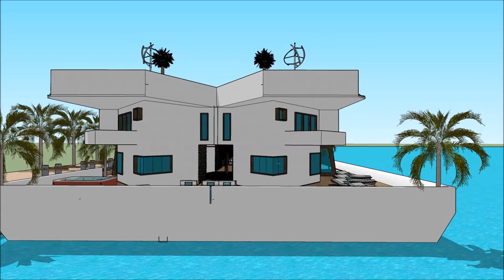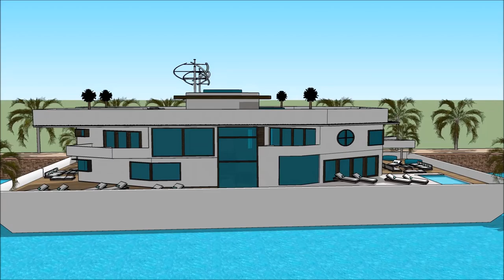casa galleggiante Milano Venice Floating Houses casa galleggiante moderna Milano Build with aquatic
The floating house villa houseboatzania launching an innovative high-end luxury yacht floating house villa mansion home design potentially as a display of exhibition of the casa galleggiante Milano Venice Floating Houses casa galleggiante moderna Milano Build with aquatic .

The collection of the Floating house villa houseboatzania concept of casa galleggiante Milano Venice Floating Houses casa galleggiante moderna Milano Build with aquatic  consists of high luxury and architectural art pieces in minimalism combined with living on the waterfront of the harbour.

The floating house villa mansion yacht design has the basis to sustain living with high standards and contemporary structural design - casa galleggiante Milano Venice Floating Houses casa galleggiante moderna Milano Build with aquatic  with numerous of prospects for excessive living and celebrating the desire of life worldwide: